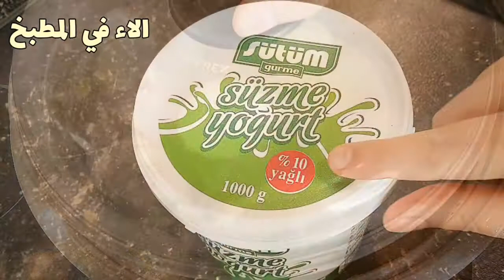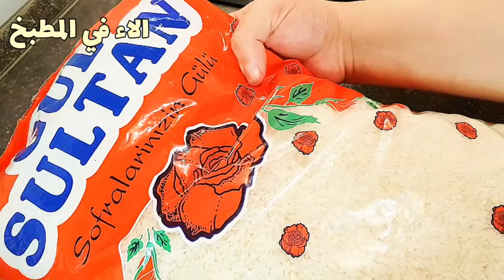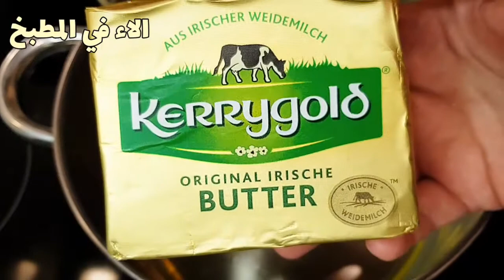المنسف الاردني بدون جميد بطريقه سهله جدا/منسف اللحم مع الاء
طريقه طبخ المنسف الاردني بدون جميد منسف اللحم بأسهل طريقه مع الاء

المكونات
٢كيلو ونص لحم
٢ك يوغورت
ملح هال ورق غار بصله
ماء
بيضه او معلقتين ل٣معالق نشا او طحين
ارز ٨٠٠غ
زيت ومعلقه زبده او سمن